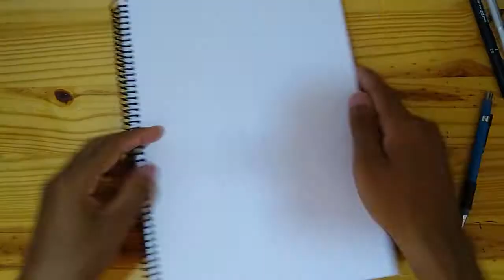BEM VINDOS A NOVEMBRO, SKECHBOOK NOVO, FIESTA DE LOS MUERTOS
esse é o primeiro video de novembro e a agenda voltou ao normal. terça quinta e sabado com videos especiais ao longo do mês iquem ligadinhos e ate o  proximo video.